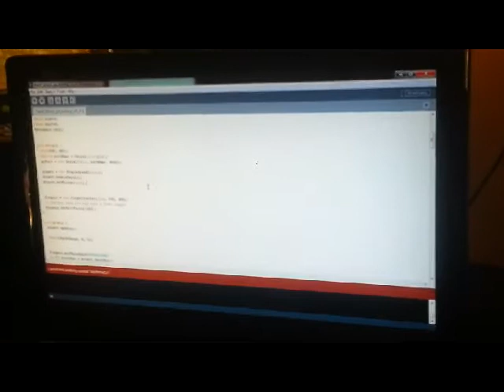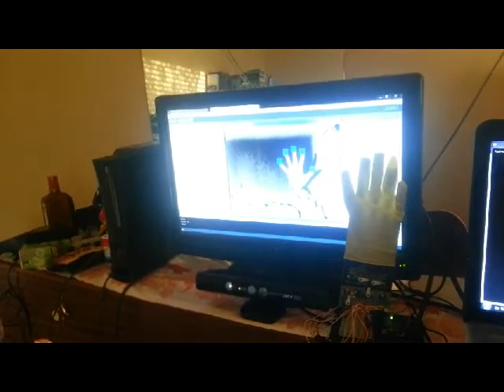Kinect Driven Arduino Uno Powered Hand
This is my kinect driven hand I made. It uses processing and simple open NI. Essentially its just the combination of two main libraries put together:

They are very good libraries but I hope to use a different finger tracker one so that I can fix out some of the problems I've been having.

If I get time I might attempt to make a whole arm, as that is what the kinect is more suited for so hopefully it will be easier although I still got a lot to fix up in this.